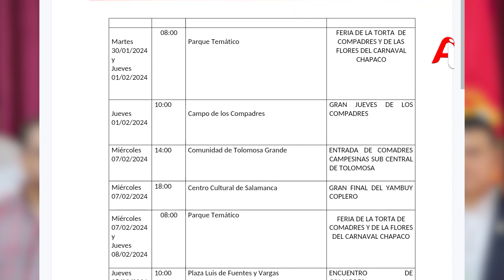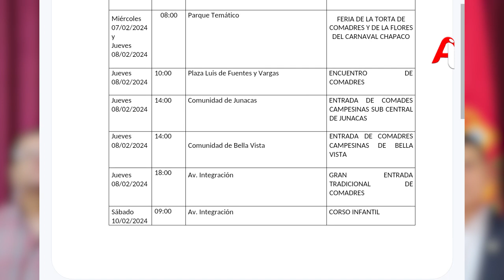Mañana Empieza el Carnaval Chapaco con Cabalgada del Anuncio del Carnaval 2024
Alcalde de Tarija y Cercado, Johnny Torres Terzo informó que mañana viernes será el anuncio del carnaval Chapaco 2024, unos 150 jinetes de diferentes lugares participarán de la actividad.